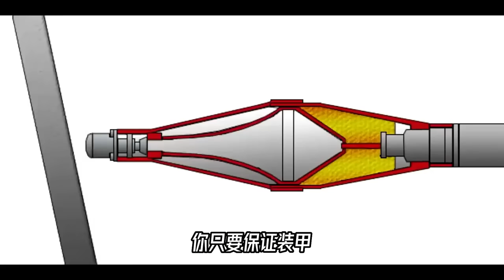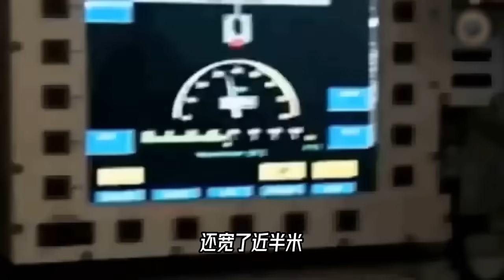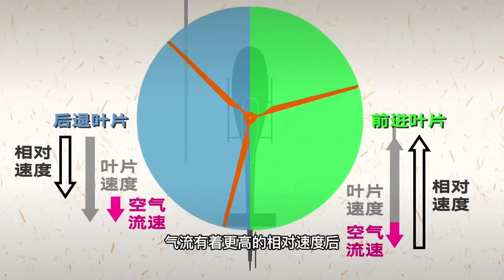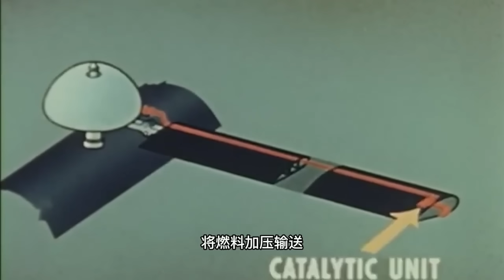梅卡瓦为什么是坦克中的王者？它竟然连发动机都是块装甲！太神奇了！【科学火箭叔】